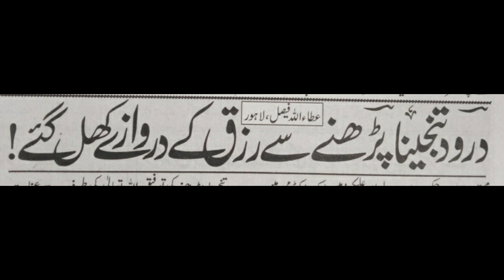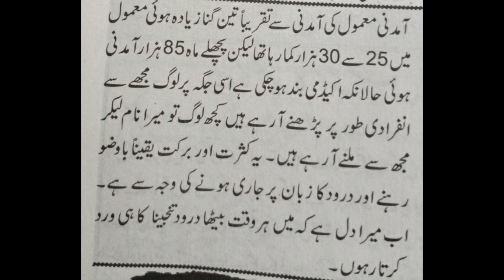Wazifa Of Drood To Open The Doors Of Mney | Ubqari Wazaif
In this video droode tanjeena is explained to open the doors of rizq.